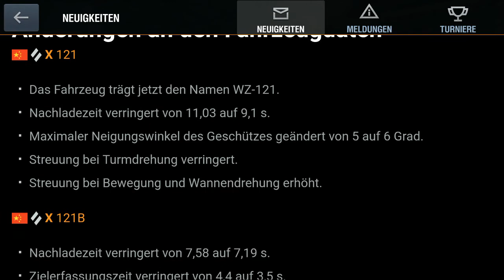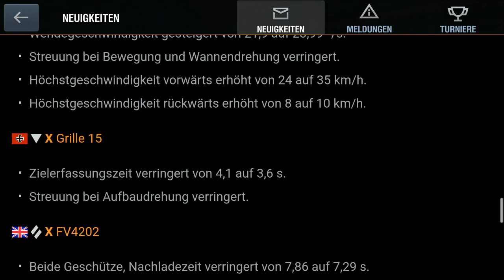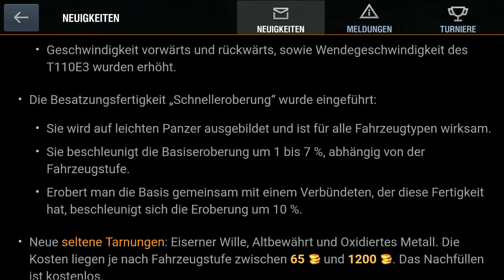Let's Play World of Tanks Blitz [Deutsch/German] #105 Sowjetischer Hybrid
Und was für einer!